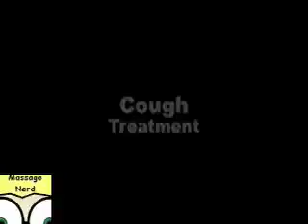Aromatherapy Cough Treatment